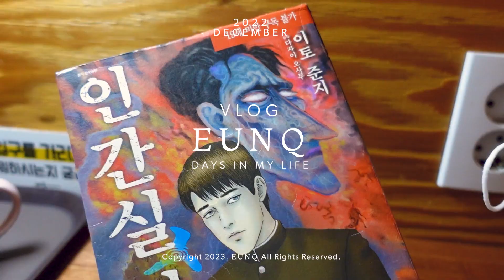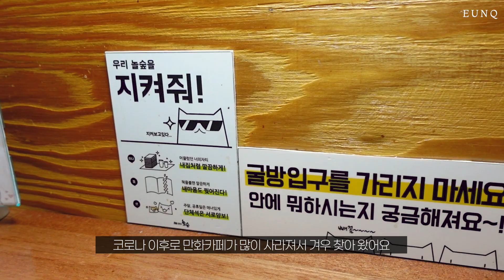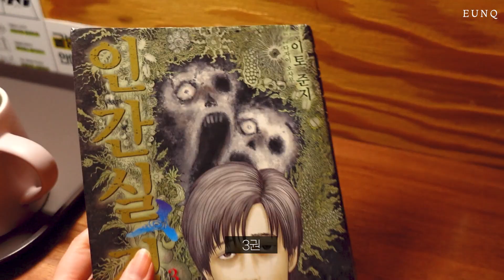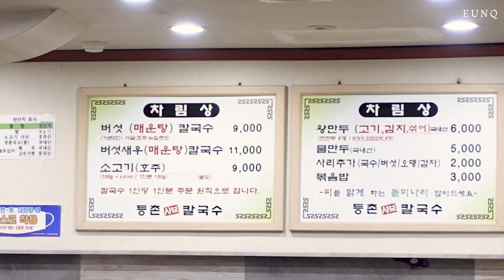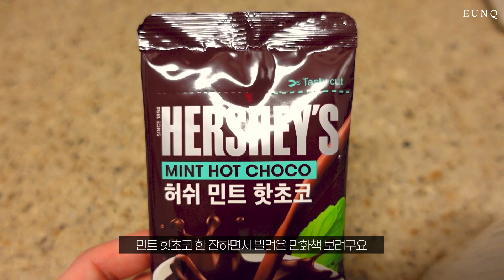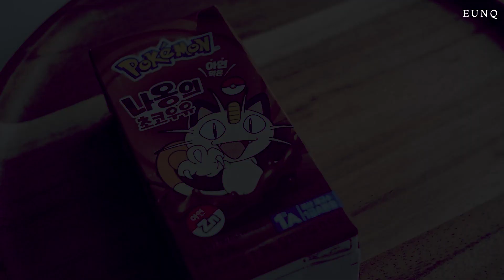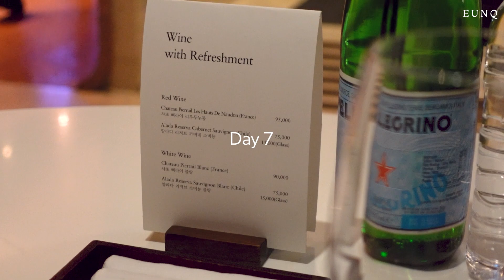vlog| ⛄🍷잠실 롯데호텔 라세느 디너 | ☕만화카페 | 등촌 미나리 샤브칼국수 | 🍱도시락 첫 도전 | 민트 핫초코에 빠진 일상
🌷베네피트 플로라 틴트

🌷분식
떡라면 | 김밥

🌷한강

🌷포켓몬 우유
푸린 딸기맛 | 나옹 초코맛

🌷놀숲 만화카페
3시간 이용권 | 아이스 아메리카노 & 따뜻한 아메리카노

🌷등촌 미나리 샤브 칼국수

🌷허쉬 민트 핫초코

🌷도시락
락앤락 도시락통
계란말이 | 냉동 닭가슴살 큐브 | 방울토마토

🌷잠실 롯데호텔 라세느
디너 뷔페